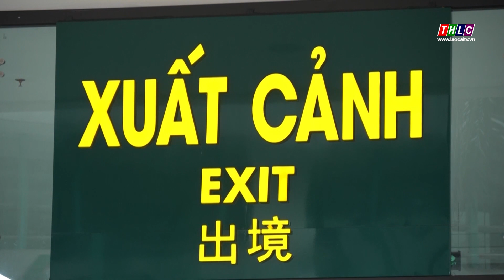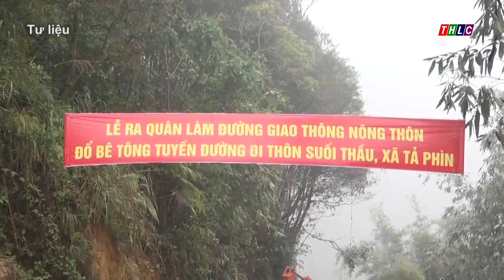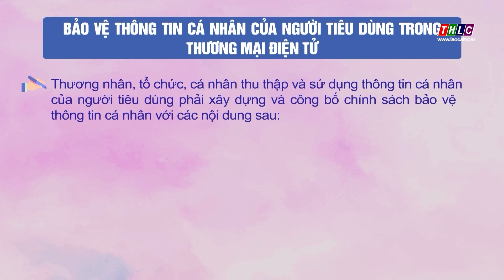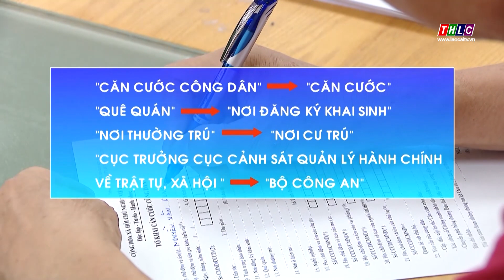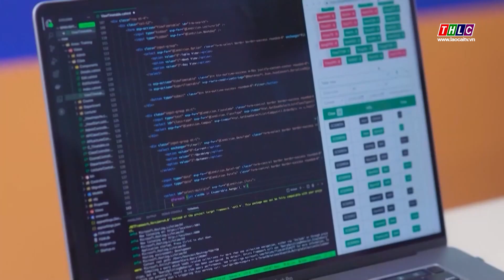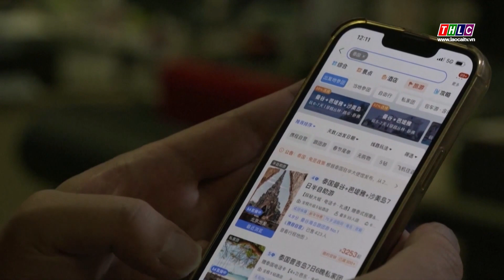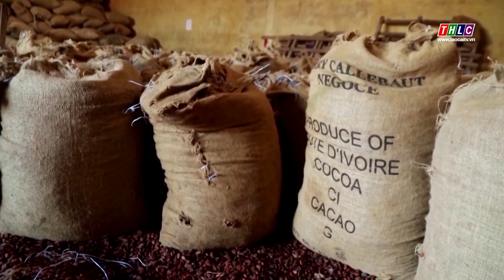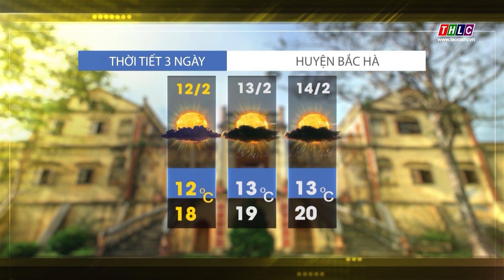Thời sự Lào Cai 11h30 (12/02/2024) | THLC